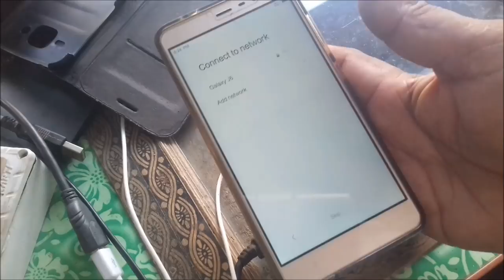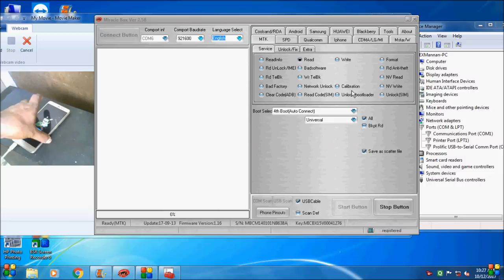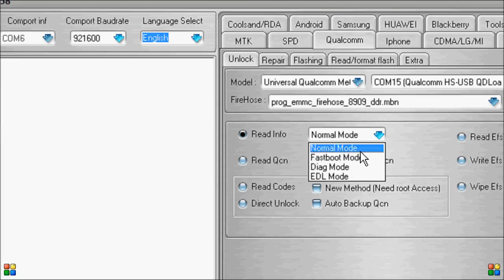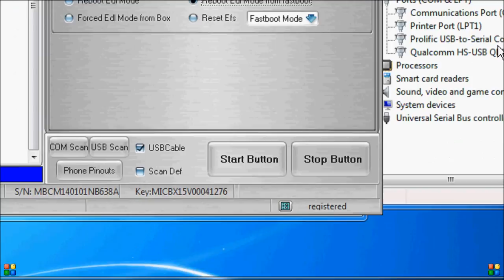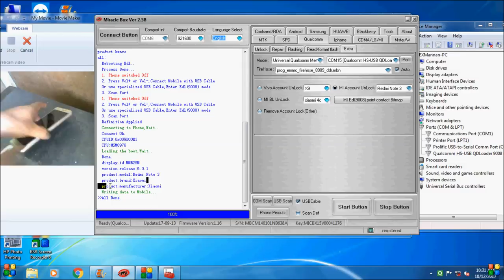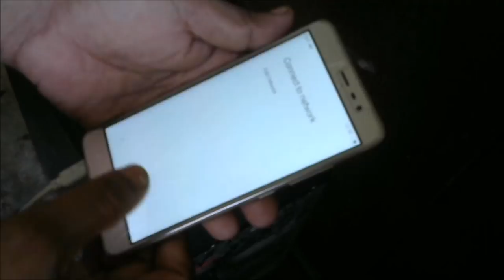how to/unlock mi account/redmi note 3/qualcomm cpu/in/miracle box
how to unlock redmi note 3 mi account  qualcomm cpu with edl mode in miracle box